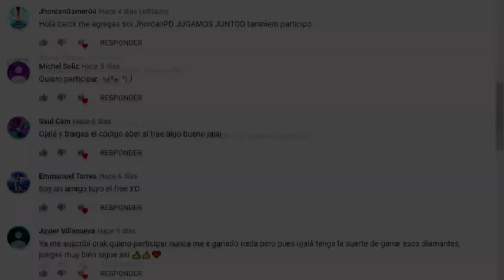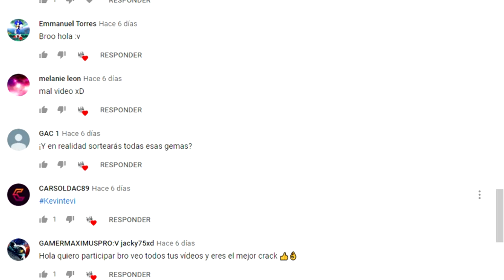NUEVOS* CÓDIGOS PARA FREE FIRE - CÓDIGOS GRATIS PARA FREE FIRE | KEVIN32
¿ Se filtro nuevo codigo de free fire ?